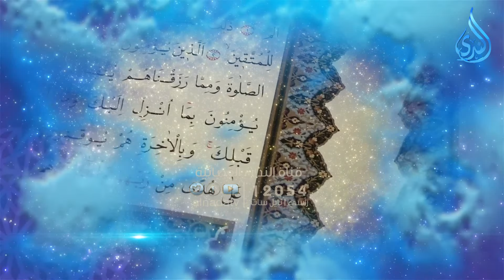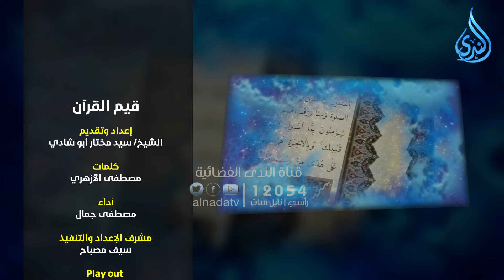الإخلاص | قيم القرآن | د سيد أبو شادي في ضيافته د زكي أبو سريع |ح 1